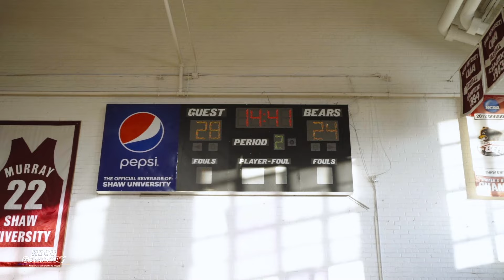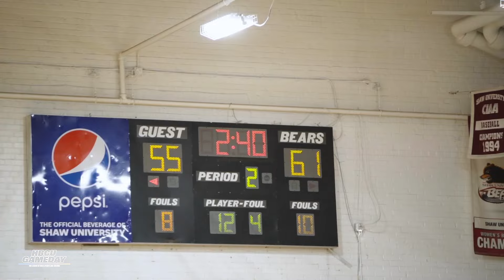CIAA Basketball | Shaw remains unbeaten at home vs Livingstone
Shaw and Livingstone battled to a close finish in CIAA South play where it looks like anyone can get a win on any given night.